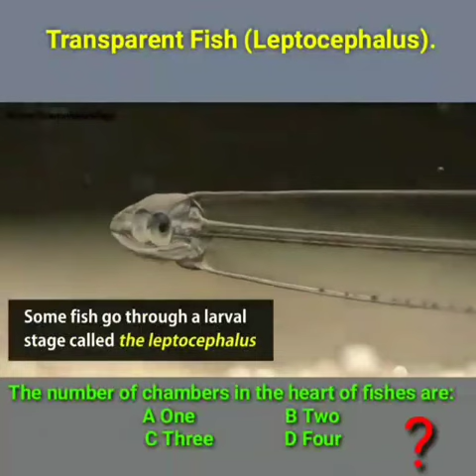Transparent Fish | Leptocephalus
Invisible fish